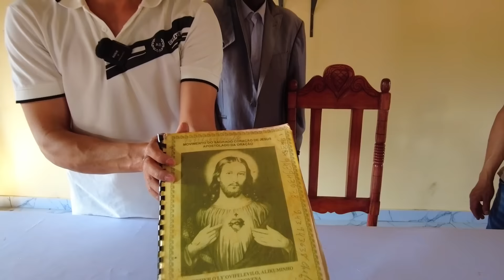Hùng KaKa ll Người Bản Bất Với Những Bức Tượng Đẹp Như Thật Được Đặt Vào Nhà Thờ Thiêng Liêng !